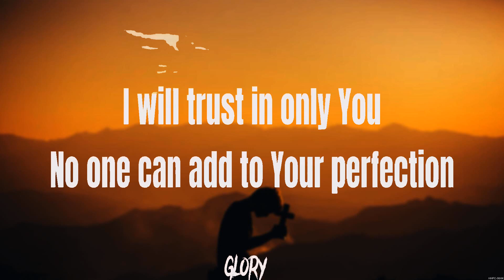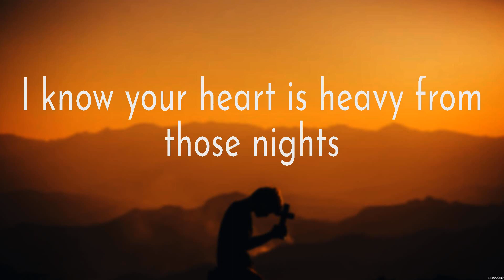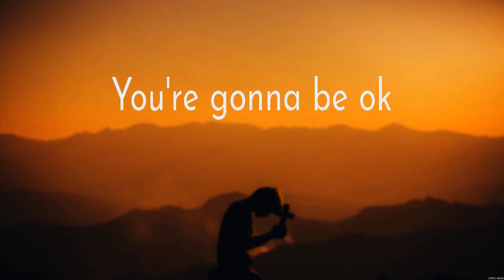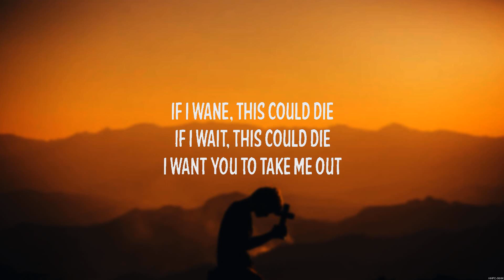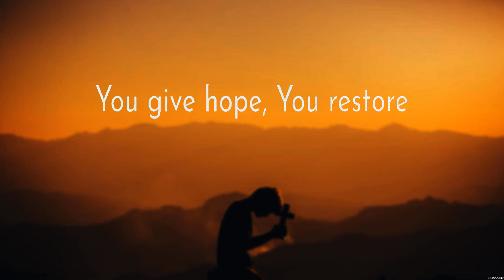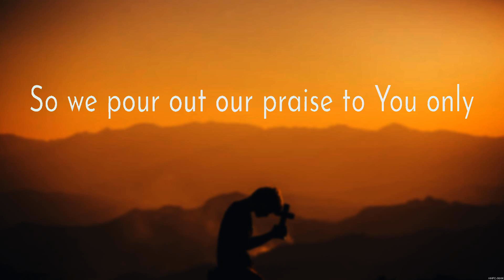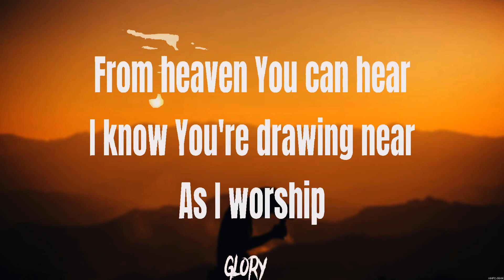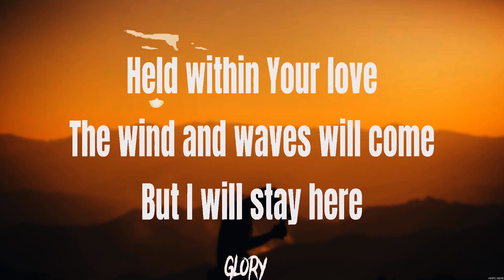Hillsong Worship - In Control (Lyrics) Bethel Music, Franz Ferdinand, Casting Crowns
1. Hillsong Worship - In Control
2. Bethel Music - You're Gonna Be Ok
3. Franz Ferdinand - Take Me Out
4. Casting Crowns - Great Are You Lord